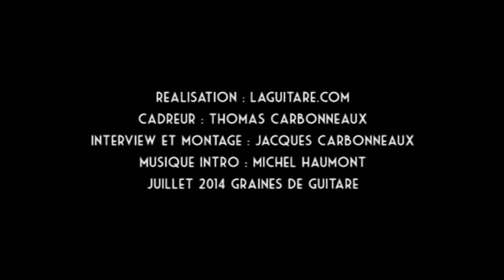Interview luthier Dominique Chevalier à Graines de Guitare 2014